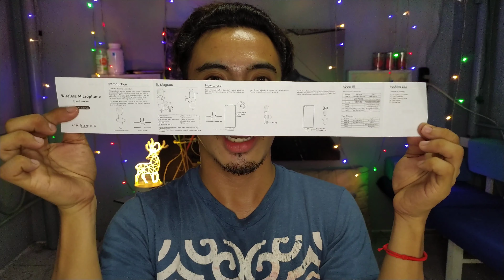LAVALIER WIRELESS MICROPHONE | SOUND TEST, NOISE CANCELLATION TEST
ito yung legit store na pinag bilhan ko sa shopee ingat sa fake ❤️

Note for smart phone connection microphone:

The Android phone needs to support the OTG function before the wireless microphone can be used normally.

1. Samsung mobile phones have poor compatibility with external devices with TYPE-C interface. Samsung mobile phone users are not recommended to purchase TYPE-C microphones.
2. Some Android phones (older models) do not support microphone input during local video recording. Buyers are recommended to record videos on APP, Such as Facebook, YouTube and other apps with video recording function
3. If there is no response when your Android phone is plugged into the receiver, please turn on OTG in the phone settings.
4. iPhone supports local and APP video recording.

Specification:
Frequency: 2.4GHz Input voltage: DC4.8-5.4V Charging port :for Lightning/for Type-C Battery capacity: 80mAh Transmission Distance: 8 m barrier, 20 m barrier free Microphone size: 62*23 * 28mm Microphone weight: 7g Receiver size: 45*27 * 7mm Receiver weight: 4g

Features:
1.【Plug and play, no APP is needed】- the innovative Lavalier Microphone is diffent from others, which includes transmitter and receriver, they will atutomatically connect, so APP and Bluetooth are not required. Just plug the transmitter into the devices (USB C port) and play it directly.
2.【Real-time Crystal Voice Syncs without any delay】- Using real-time auto-sync technology, which extremely reduce the video post-editing. Support Multi-Channel Real-Time Mixing, it can synchronize the background music for phone and human voice in real time.
3.【Can work on Youtube/Facebook Live Stream】- the microphone can be used directly when you play Youtube or Facebook Live stream, conventional Bluetooth ones fail to realize.
4.【Superior Performance you can rely on】: The wireless mic offers professional full band audio 44.1~48kHz stereo CD quality, more than 6 times the frequency of conventional mono microphones. Real-Time Auto-Sync Technology, reduce the video post-editing. Support Multi-Channel Real-Time Mixing, it can synchronize the background music for phone and human voice in real time.
5.【Mini-Size Portable & Durable】- The wireless lavalier microphone can provide more than 4 hours of cotinuous use after being fully charged. Just Clip and go, no cables required - perfect for outdoor recording.

Package included:
1 x Wireless Microphone
1 x Receiver
1 x English Manual
1 x USB cable